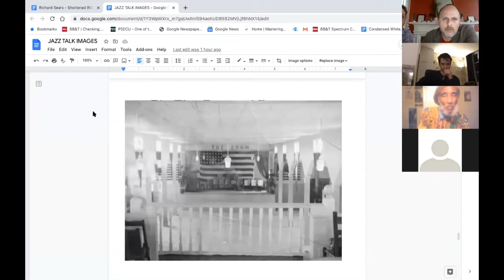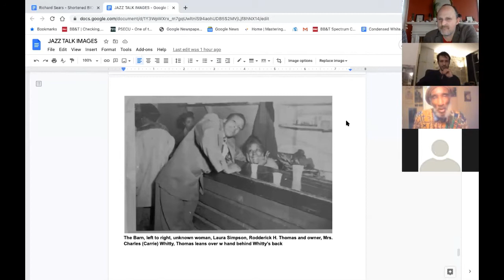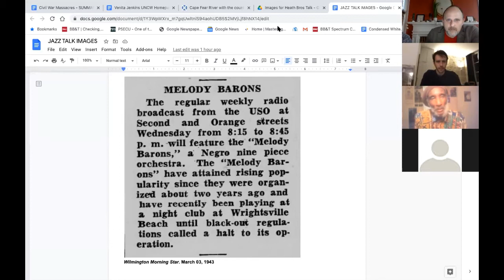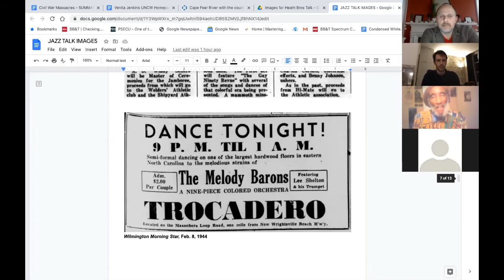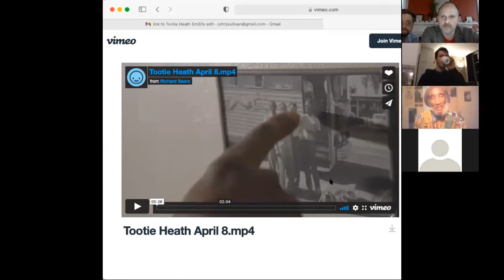Cape Fear Rag: The Forgotten Jazz Roots of Wilmington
Part of A People's History of Wilmington Virtual Discussion Series

North Carolina writer and historian Larry Reni Thomas grew up on the north side of Wilmington. His 1993 book, The True Story of the Wilmington 10, was among the first to focus attention on the injustices of 1971. Thomas, a well-known radio announcer, hosts Sunday Night Jazz on WCOM-FM, Chapel Hill-Carrboro. This talk may surprise local historians with its revelations regarding the contribution that Wilmington made to the evolution of what is called “America’s only indigenous art form.”